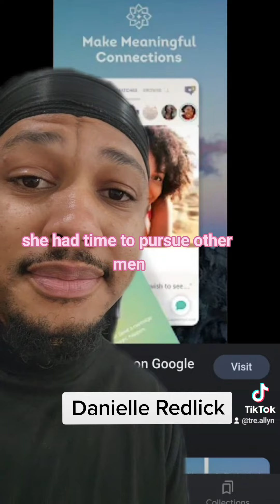Danielle Redlick (TikTok) Murder of stepfather-turned-husband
Get ready for a wild wild! Today's story is about a tumultuous relationship between Danielle and Michael. With a what starts as stepfather and stepdaughter and turned into a full marriage, the twists and turns in this 3 minute story will leave you wanting more!

Make sure you comment on this video and let me know your thoughts! I'd love to hear them.

Tre.Allyn

Tre.Allyn

Clapper:
Tre.Allyn